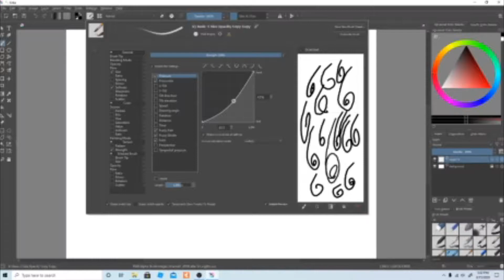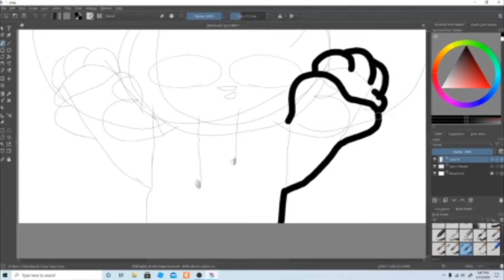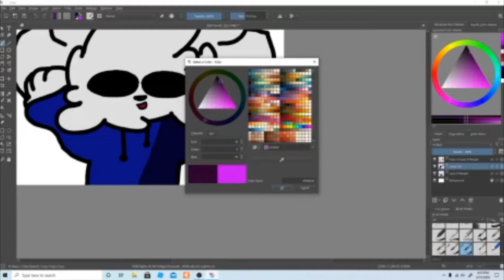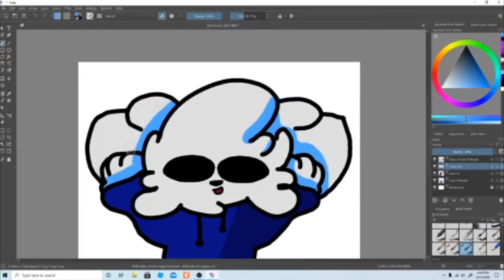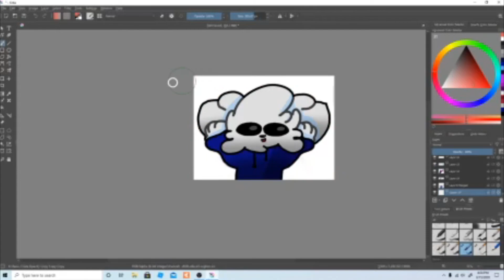Sorry I've not been uploading.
Program: Krita
Tools: Drawing Tablet
Editing software: Sony Vegas